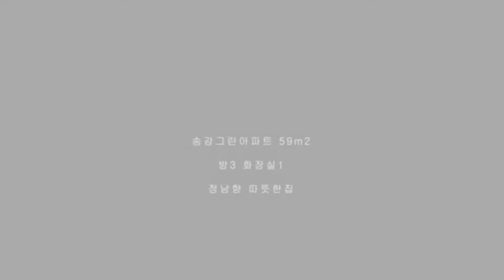대전송강그린아파트 59m2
초등학교, 어린이집 가깝고,
상권좋은 남녀노소 살기좋은 송강그린아파트 59m2 입니다.
내부 궁금하신분들을 위해 만들어봤습니다.